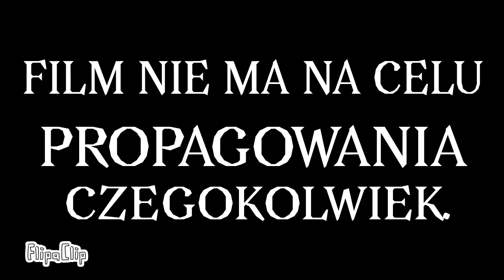APE.Odc.1 Niebezpieczeństwo na Zachodzie.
Witam w pierwszym odcinku ape jest to oficjalna seria. Możecie pisać pomysły na kolejny odcinek.